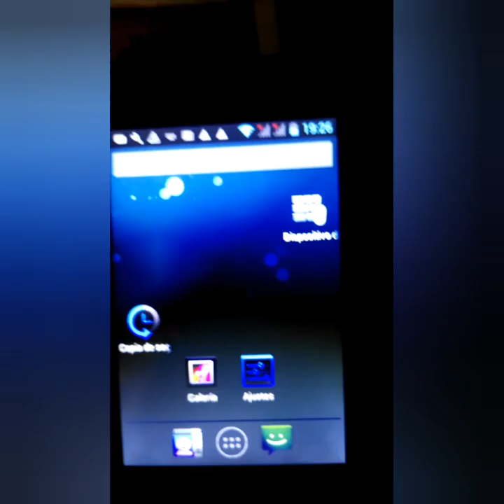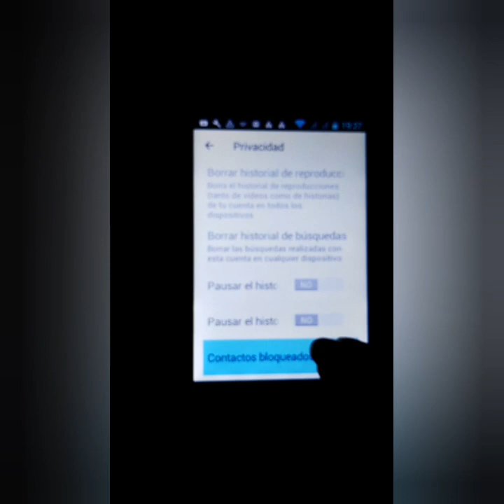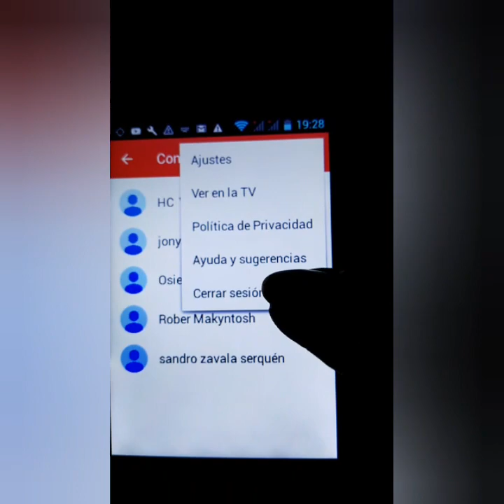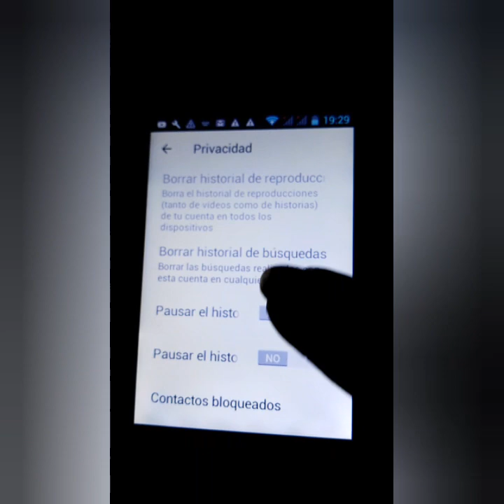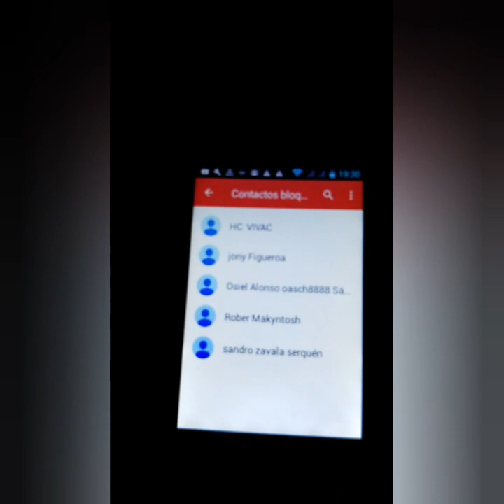Como desbloquear a los bloqueados por un moderador de YouTube.